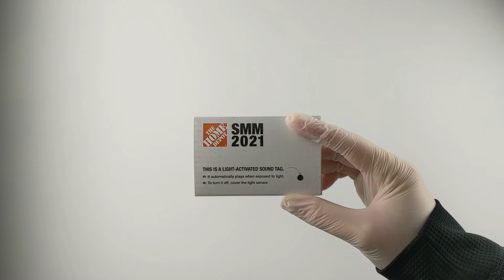[soundTAG light] Home Depot